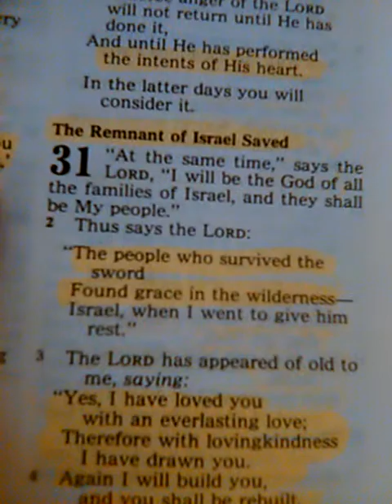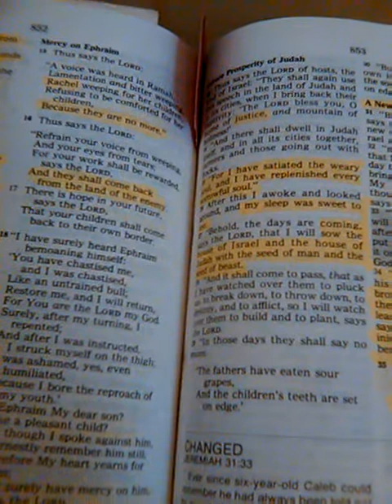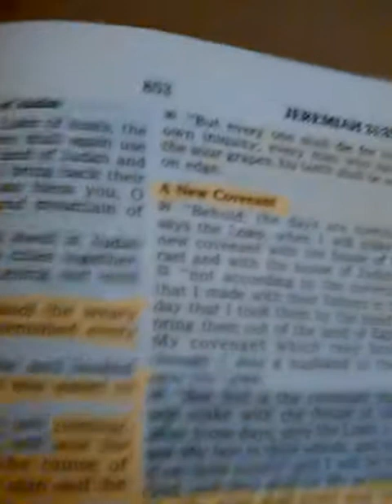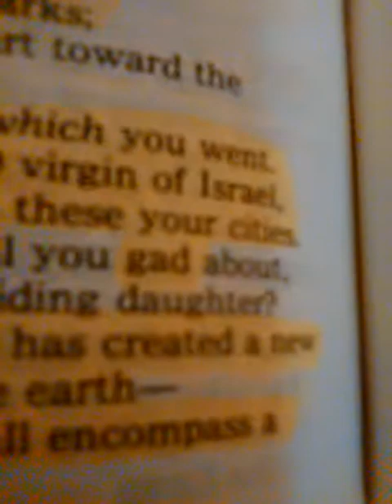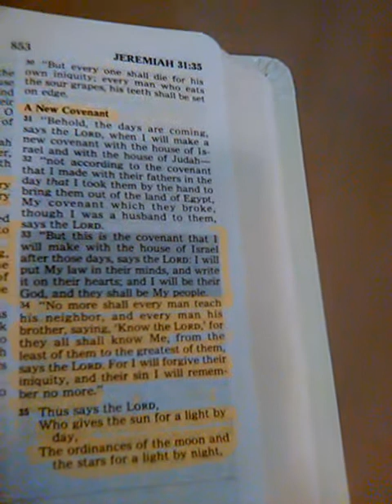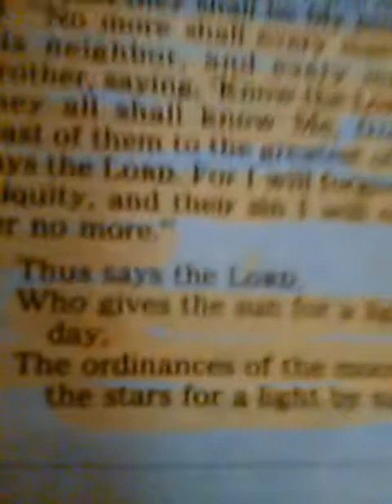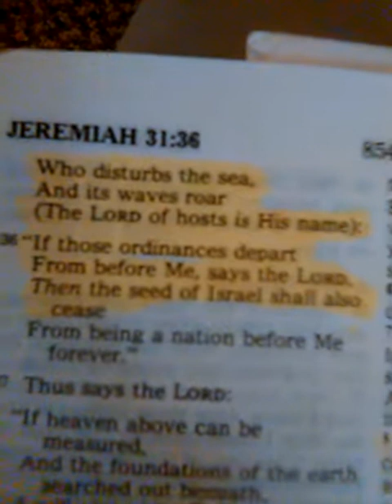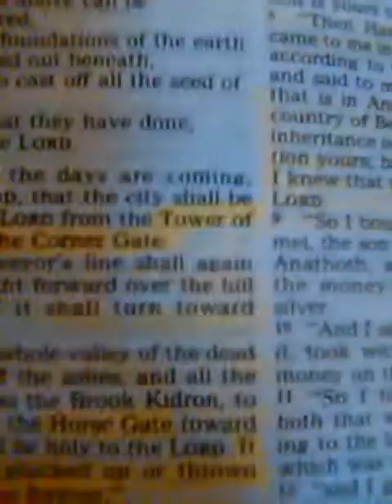Jeremiah conclusion(part3of3) The FINAL Age!